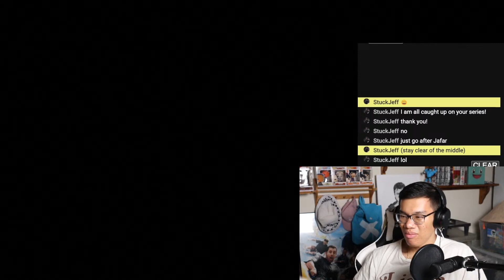JAFAR BOSS FIGHT | FIRST Time Playing Kingdom Hearts